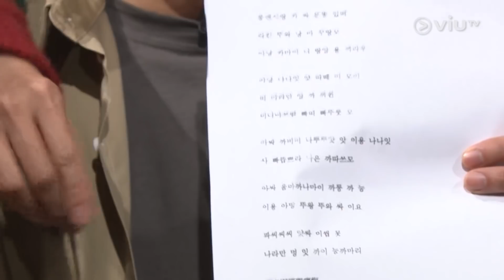《囝囝女女730》第11集 - Sing Sing, NY, K Lau, CY, 鍾舒漫 （主持： 強尼）